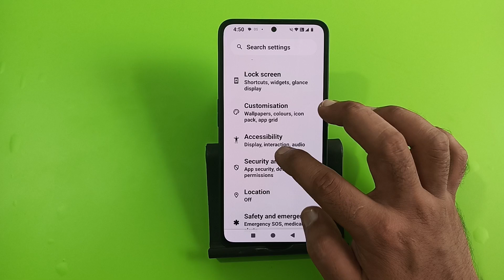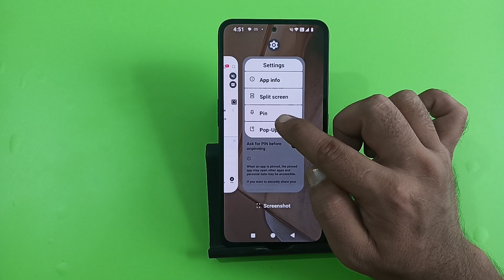how to set screen pinning in nothing phone 2a Plus, screen pinning set kaise karen